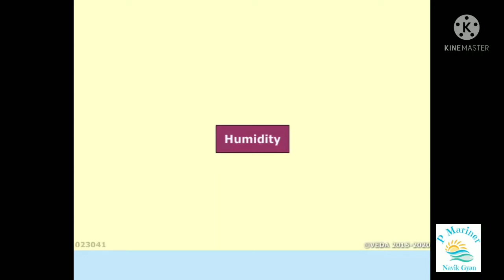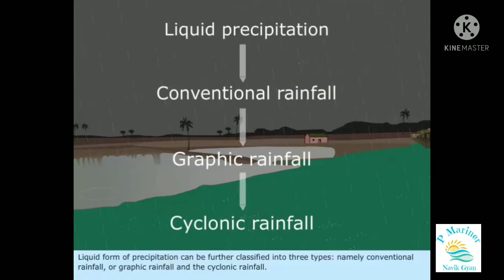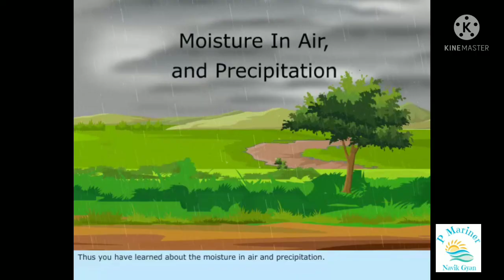Moisture in air | Precipitation | Evaporation | Condensation | Humidity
In this video you will learn about moisture in air and precipitation. It describe how the moisture is circulated in air through various form.